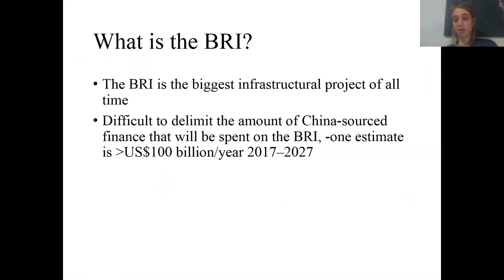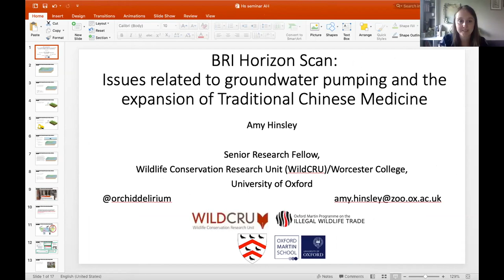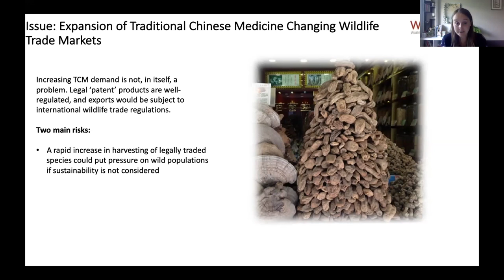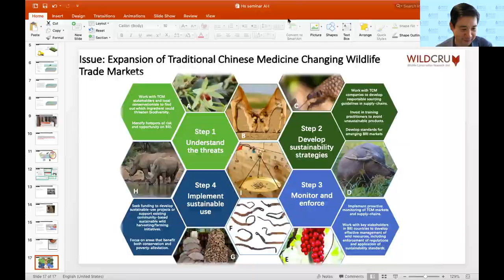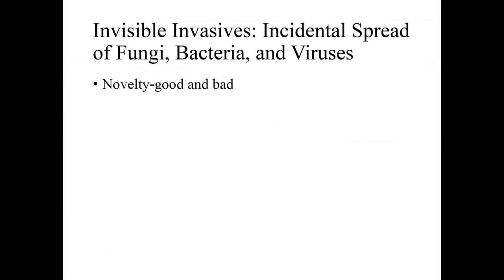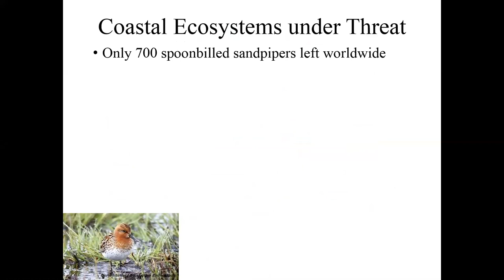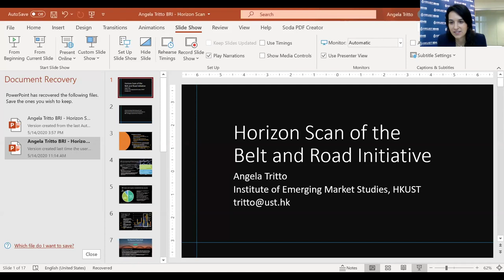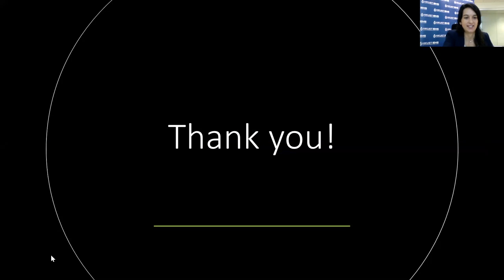Frontier issues in sustainability of Belt&Road Initiative by Hughes, Hinsley, Griffiths & Tritto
The Belt and Road Initiative (BRI) represents the largest infrastructure and development project in human history, and presents risks and opportunities for ecosystems, economies, and communities. Many of the BRI’s largest challenges for development and conservation are not obvious. In this first BRI Horizon Scan, 14 researchers consulted approximately 250 people in their networks to produce a final list of 11 frontier issues which may have large environmental and social impacts but are not yet recognised, and constitute important inputs for future research.  In this seminar, 4 of the researchers explain the issues, and discuss China’s role in shaping global environmental governance in the future.